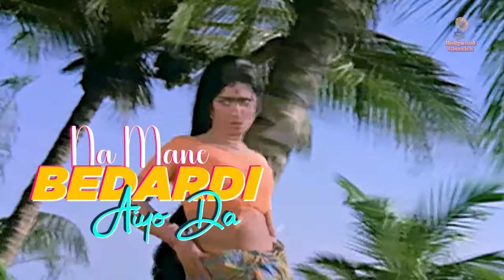Muthukodi Kawadi Hada (English Lyrical) | Mehmood, Anjana | Asha Bhosle Songs | Do Phool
Watch this super fun song, 'Muthukodi Kawadi Hada' with English Lyrics from the classic movie, 'Do Phool' starring the comedy king, 'Mehmood', and the beautiful actress Anjana.

Film cast: Mehmood, Aruna Irani, Vinod Mehra, Jeevan, Ashok Kumar
Singer: Asha Bhosle
Lyricist: Majrooh Sultanpuri
Music Director: R D Burman

Listen to jukeboxes of iconic singers like Mohd Rafi, Lata Mangeshkar, Mohammad Rafi, etc.